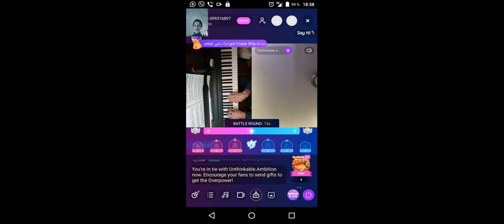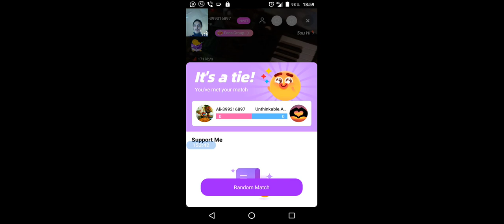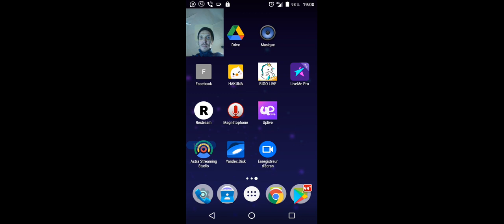gubaev eVGENIY Maratovich PIANIST musician COMPOSER 2021 11 27 18 56 08